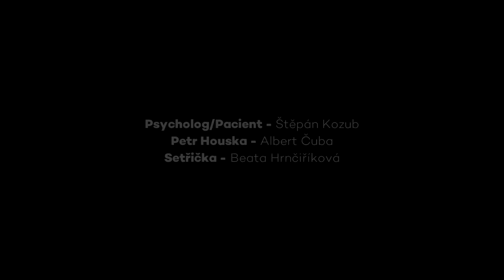TŘI TYGŘI | U psychiatra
Návštěva lékaře nemusí vždy proběhnout podle vašeho očekávání. A co teprve, když narazíte na opravdu velmi specifického psychiatra…

Albert Čuba
Štěpán Kozub
Robin Ferro
Beáta Hrnčiříková

👉 Pokud nás chcete odměnit, předplaťte si MírPlay. Získáte tak přístup k prémiovému obsahu Třech Tygrů a Divadla Mír:

📺 Proč si předplatit MírPlay? Protože tam najdete:

🔸 Premiéry exkluzivních videí Třech Tygrů
🔸 Filmy
🔸 Záznamy Třech Tygrů z Heligonky
🔸 Celé záznamy livestreamů
🔸 Záznamy silvestrovských show
🔸 Filmové inscenace
🔸 Záznamy divadelních her Divadla Mír
a mnoho dalšího. Vše v maximální kvalitě a bez reklam.

✌️ Jen díky předplatitelům MírPlay pro vás můžeme tvořit nová videa. 👏

Děkujeme!